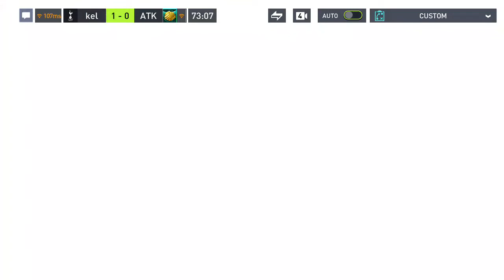Fifa Mobile 22 Manager Mode Andriod Gameplay | Spurs v Portugal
Train football stars & compete! Build your dream Ultimate Team™ in FIFA Mobile.

Build your Ultimate Team™ and kickoff your football journey today. Football stars await with over 15,000 players including world-class talent like Kylian Mbappé, Christian Pulisic, and Son Heung-min, plus over 600 teams including Real Madrid and Manchester City. Boost your offense and defense with elite forwards and goalkeepers. Build your dream team in FIFA Mobile - collect players and put your favorite football stars to the test.

Take part in playable live events that correspond with real-world tournaments throughout the football season, including UEFA Champions League and FIFA World Cup 2022™!

Score goals with some of the world’s best players as you level up a team of football superstars. Compete against the best in pvp modes, including head-to-head, VS attack and the all new Manager mode, where you choose strategic tactics for your team so they can rise in rank to FIFA Champions and beyond.

Experience FIFA Mobile, an immersive football game. Play with your Ultimate Team to the sounds of cheering crowds in memorable FIFA football stadiums. Penalty kick or breakaway - compete in a next-level football simulation. Renowned commentators provide live on-field audio commentary as the game comes alive with an enhanced game engine, day/night and weather simulations, and more.

Champions are made in FIFA Mobile. World-class competition, realistic sports game thrills, real time 11v11 gameplay, and authentic football game action await. Kick it in the next generation of mobile football games.

For true football fans, there is no other game like FIFA Mobile.

BUILD YOUR ULTIMATE TEAM WITH SELECTIONS FROM THE BIGGEST LEAGUES, BEST TEAMS, & OVER 15,000 STAR PLAYERS, INCLUDING:
Premier League - Son Heung-min & Christian Pulisic
Ligue 1 Uber Eats - Kylian Mbappé
LaLiga Santander - João Félix

MANAGER MODE
- Be the football manager of your own dream team!
- Plan your strategy and adjust your tactics in real time or choose auto-play and enjoy an idle football manager game experience
- Manage football legends to level up your Ultimate Team to the ranking of FIFA Champions

REALISTIC FOOTBALL STADIUM & LEAGUE ACTION
- Experience new, upgraded football stadiums including several classic FIFA venues up to 60 fps*
- Premier League, LaLiga Santander, Bundesliga and more of the biggest leagues

NEXT-LEVEL FOOTBALL SIMULATION
- Kick past defenders or score a belter top corner with high fidelity player rendering
- Realistic football stadium play conditions are customizable with time-of-day and weather options
- Stamina and substitution mechanics for more customization, choice ansod control

FOOTBALL ICONs & HEROES
- Forwards, Midfielders, Defenders, and Goalkeepers - Build your Ultimate Team with over 100 football Heroes and ICONs
- Score big with world football ICONs like David Beckham, Paolo Maldini, Ronaldinho, and more
- Perfect your lineup with Heroes like Robbie Keane and Ole Gunnar Solskjær
- Football legends from over 30+ leagues will level up your dream team from fan-favorite to a UEFA Champions League and UEFA Europa League contender

This app: Requires acceptance of EA’s User Agreement. EA’s Privacy & Cookie Policy applies. Requires a persistent Internet connection (network fees may apply). Collects data through third party analytics technology (see Privacy & Cookie Policy for details). Contains direct links to the Internet. The app uses Google Play Game Services. Log out of Google Play Game Services before installation if you don’t want to share your game play with friends.

*60 fps available only on certain devices. for requirements.

@fifa @brfootball @fifa mobile @gaming